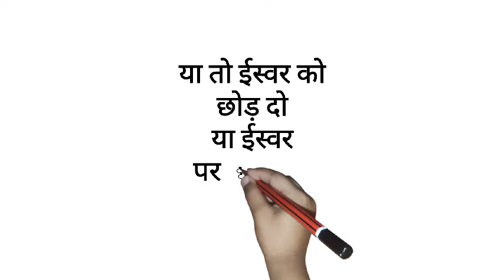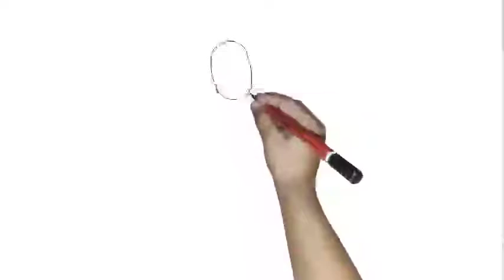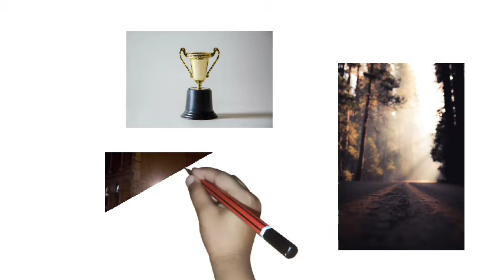या तो ईस्वर पर छोड़ दो या ईस्वर को छोड़ दो| Life changing story | best motivation story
ये कहानी है एक ऐसे डॉक्टर के बारे मे जो हमेशा धन, वैभब के पीछे भागता था और ना ही भगवान पर विश्वास करता था पर अचानक भगवान उसको रास्ता दिखाते है एक ऐसी औरत के माध्यम से जिसका पुत्र बहुत बीमार होता है
This is a story about a doctor who doesn't believe in god. He always wanted to get money and fame but at the last god teach him a lesson.
SikhleTu